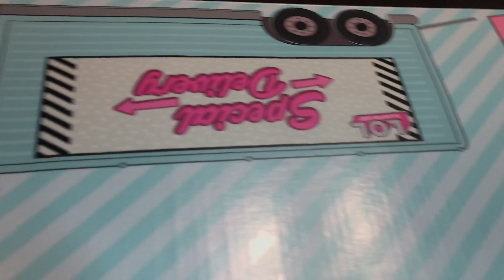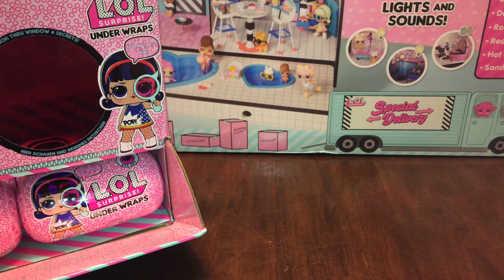LOL SURPRISE DOLL HOUSE UNPACKAGING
MAIL FROM LOL SURPRISE